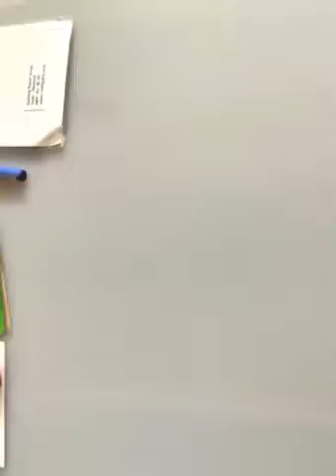Quilled Love Birds by DT Mrudula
A wonderful love project by Design Team Member Mrudula Tandel that can be made for any occassion!